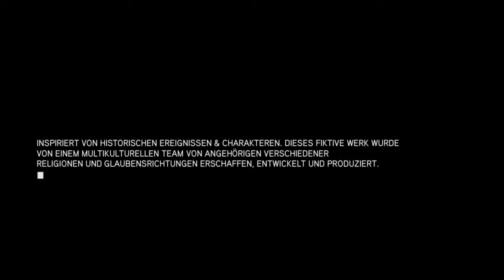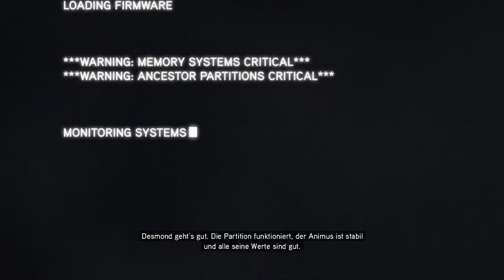Let's Play Assassin's Creed Revelations #001 [Deutsch/HD] - Gefangen im Animus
Let's Play Assassin's Creed Revelations #006 [Deutsch/HD] - Gefangen im Animus

Wir fangen endlich mit ACR an, dass genau am Ende von ACB ansetzt.